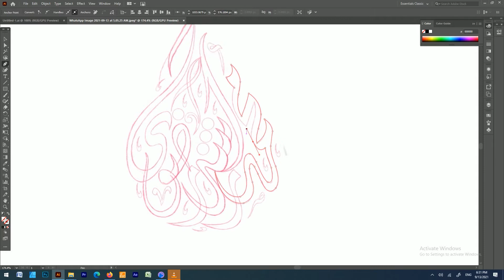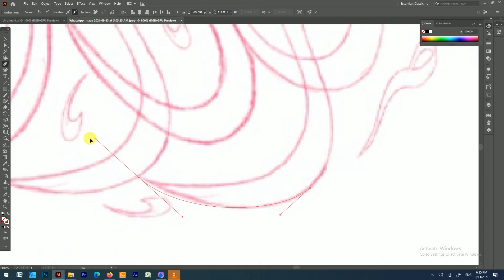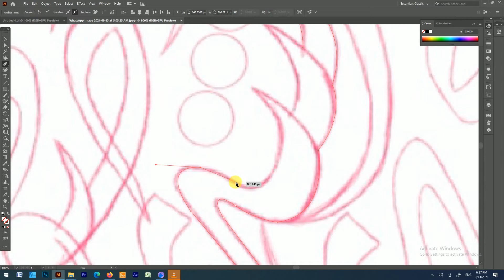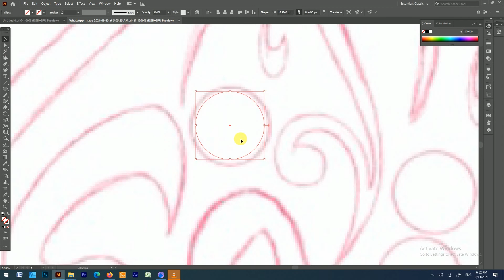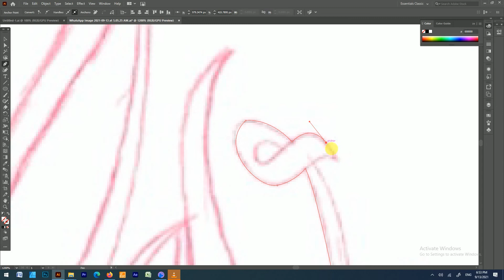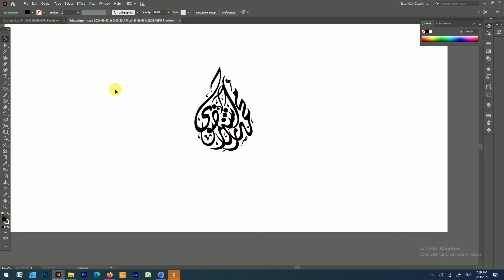Mohammad Arshad Rizvi | Illustrator Arabic Calligraphy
Hello Friends today i make this Calligraphy logo Design in Adobe Illustrator for a client Mohammad Arshad Rizvi. Illustrator Arabic Calligraphy Logo Design in a drop shape.